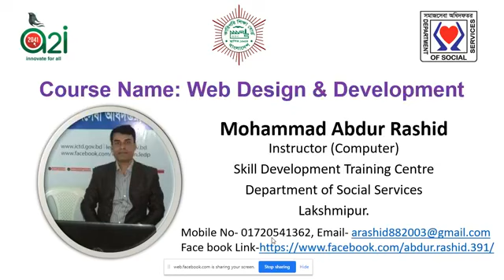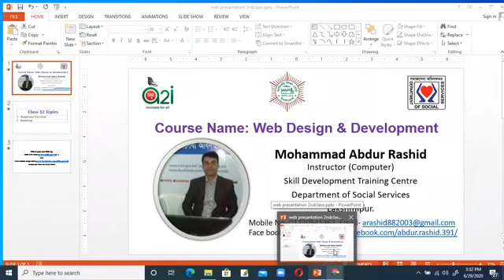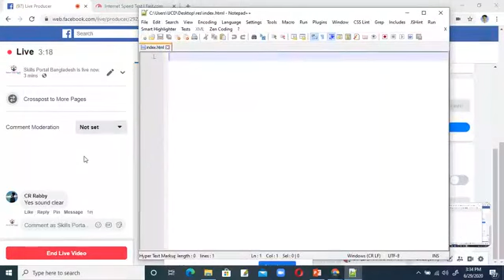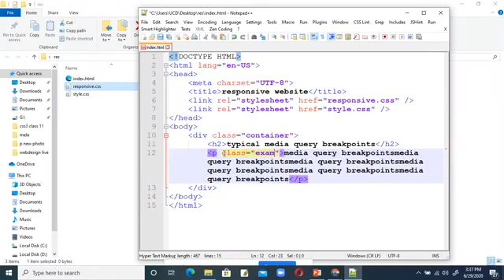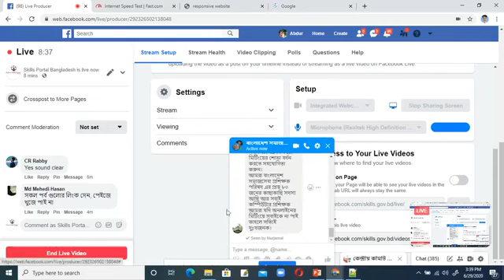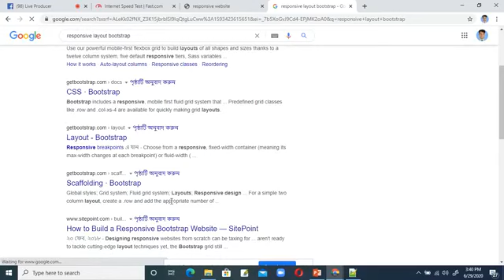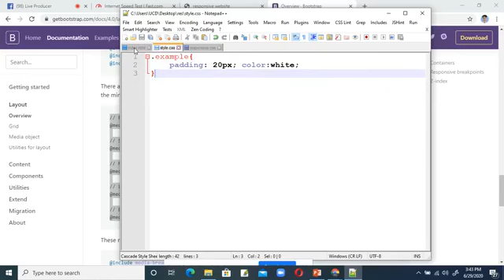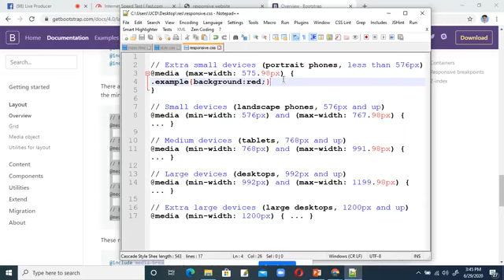ওয়েব ডিজাইন এবং ডেভলপমেন্ট | ১২তম পর্ব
কম্পিউটার বিষয়ের উপর যেকোনো ভিডিও পেতে অামাদের চ্যানেলের সাথেই থাকুন!
অামরা

• হার্ড ওয়্যার ও নেটওয়ার্কিং
• ডাটাবেজ অ্যাপলিকেশন( অফিস)
• ডাটাবেজ প্রোগ্রামিং
• ডাটাবেজ ম্যানেজমেন্ট
• মাইক্রোপ্রসেসর এন্ড ইন্টারফেসিং
• ওয়েব ডিজাইন এবং ডেভলপমেন্ট
• গ্রাফিক ডিজাইন
• প্রোগ্রামিং ( c,c++,c#)
• ডাটা কমিউনিকেশন সিস্টেম
• ডাটা স্ট্রাকচারাল এন্ড এলগরিদম
• অবজেক্ট অরিয়েন্টেড প্রোগ্রামিং
• কম্পিউটার পেরিফেরালস
• অাউটসোসিং ও ফ্রিলান্সিং
এই সকল বিষয় ভিডিও অাপলোড করে থাকবো!